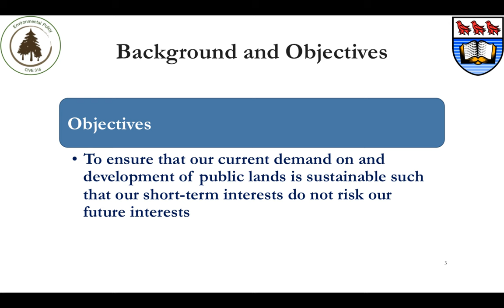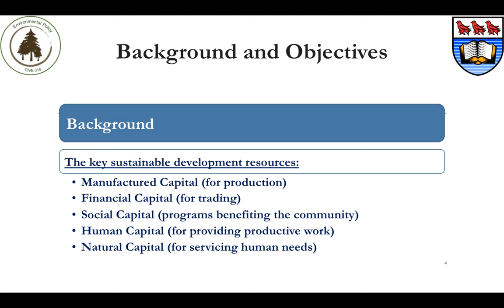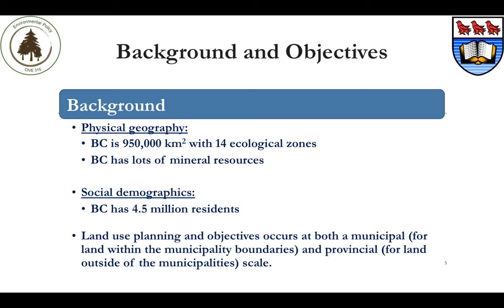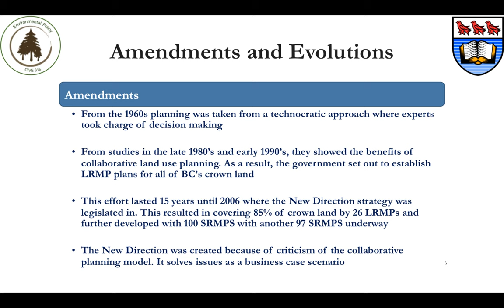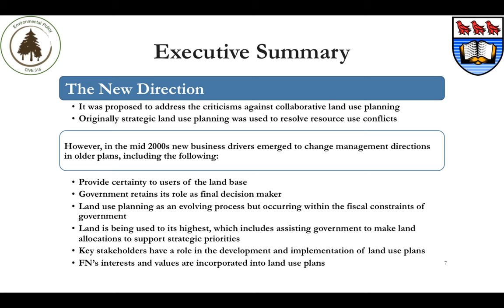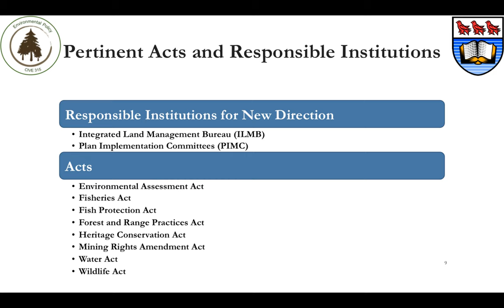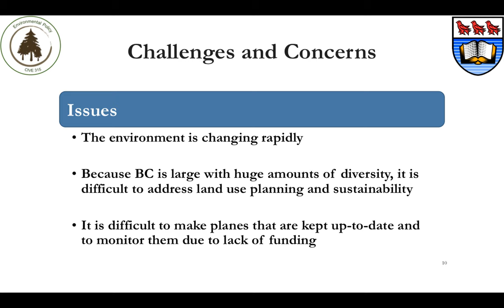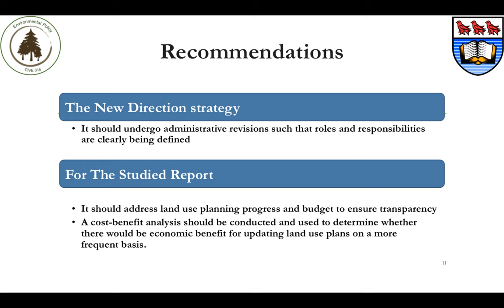BC Land Use Planning and Objectives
Environmental Policy (CIVE315)

Instructor: Dr. Mehdi Bagheri (Civil Engineering Department, University of Victoria, British Columbia, Canada)